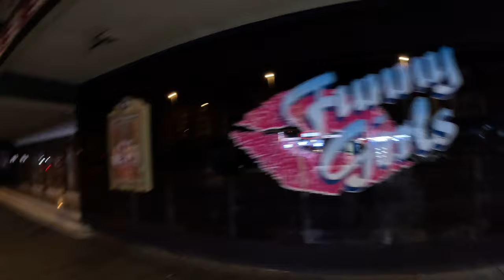How my Saturday Night in Blackpool Ended Will Shocked You /Blackpool Finally.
You won’t Believe what really happened in my Final Content in Blackpool Night Life .Met some lovely people from Promoters in a local nightclub walkabout Rob and the young lady outside her Hotel Entrance Elizabeth from Manchester.On my way home some Excited Happened watch till the End .